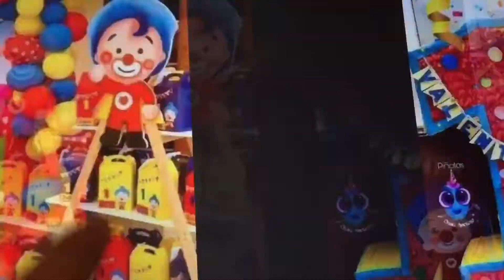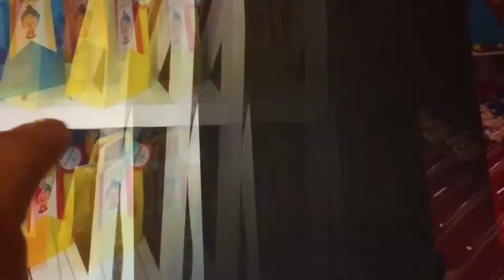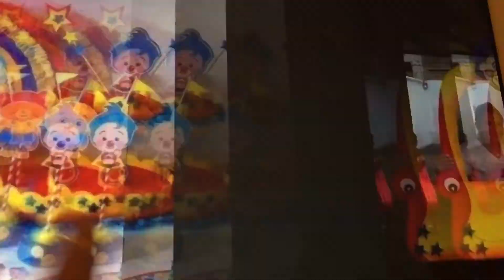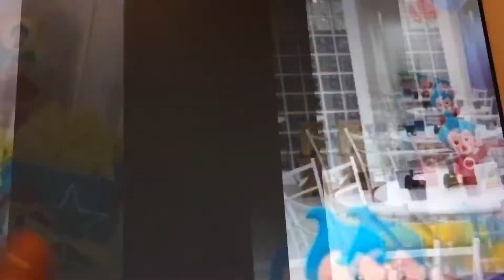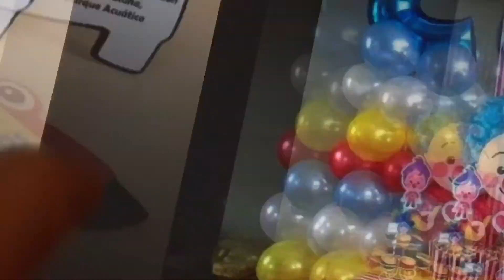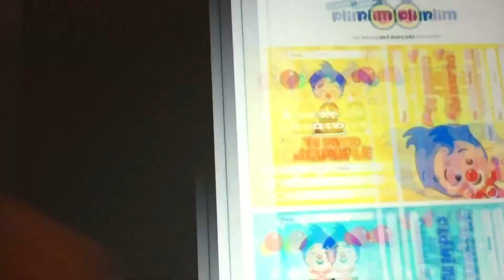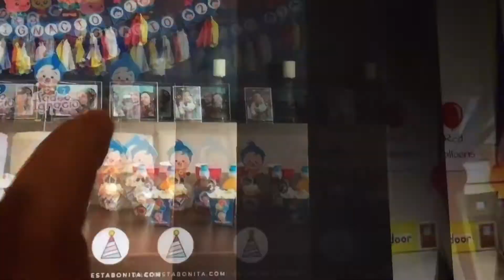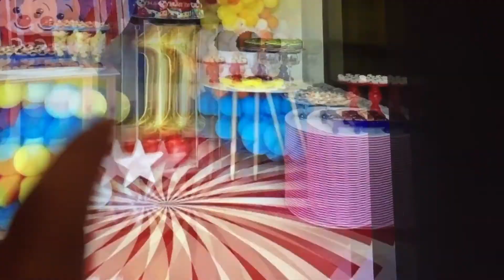Hermosa decoración fiesta de Payaso 🤡 🥳